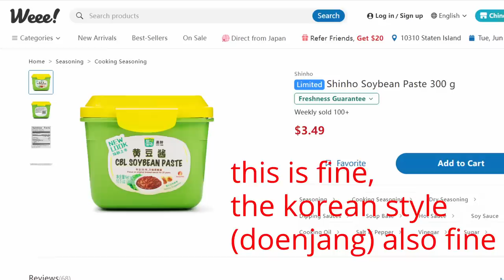Meat Dragon (the lazy person's bao)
Meat dragon, roulong! Fun name aside, this's a perfect 'introduction' of sorts to Chinese bao making, as there's absolutely zero pleating required.

0:00 - What is a... meat dragon?
0:51 - Making the dough
1:47 - Making the filling
4:48 - Rolling your dragon
7:29 - Proofing and Steaming
8:30 - Other sorts of fillings? Vegetarian dragon?

INGREDIENTS

For the dough:

* AP flour (中筋面粉), 230g
* Salt, 1/4 tsp (0.5%)
* Instant dry yeast (即发干酵母), ½ tsp or 2.3g (1%)
* Water, 126g (55%)

For the Sichuan peppercorn water:

* Sichuan peppercorns (花椒), 1/2 tsp
* Hot boiled water, 6 tbsp

For the meat filling:

* Pork, 30% fat (梅肉, 三肥七瘦), 200g
* Dacong, a.k.a. Welsh onion (大葱), 25g (can substitute for the white part of some scallions)
* Ginger (姜), 25g
* Dry fermented bean paste (干黄酱), 15g
* Sichuan peppercorn water from above
* Liaojiu aka Shaoxing wine (料酒), 1/2 tbsp
* Dark soy sauce (老抽), 1/4 tsp
* Salt, 1/8 tsp
* MSG (味精), 1/8 tsp
* Chicken bouillon (鸡粉), 1/4 tsp
* White pepper powder (白胡椒粉), 1/4 tsp
* Toasted sesame oil (香油/麻油), 10g

PROCESS

*For the dough*:

Combine all dry ingredients, drizzle in water, when it becomes grainy bits, press to combine into a ball. Transfer to a working surface and knead for 5-6 minutes till it becomes smooth-ish. Put back to the bowl, cover to raise for 1 hour.

Soak the Huajiao Sichuan peppercorn with 6 tbsp hot water, cover to cool down.

Peel off the skin of Dacong Welsh onion and ginger. Cut the Welsh onion in half length wise and cut each half again into 4 sections. Then mince into 1/2 cm pieces. Mince the ginger.

Cut the pork into slivers then a dice, then mince into a paste.

Add in all the seasoning besides the Welsh onion and toasted sesame oil. (Remember to discard the Sichuan peppercorn kernels in the water.)

Mix everything well, and stir in one direction for a couple minutes till the meat mixture gets sticky, then add in the Welsh onion and toasted sesame oil, mix well and set aside.

*Wrapping and Steaming*:

Take the dough onto a working surface, press it down evenly with your palm. Use a rolling pin to press a cross at the center of the dough, use that as anchor point as you roll out the dough. Roll out in one direction for length then twist 90 degrees and roll out a couple times for width.

Keep rolling it out, periodically focus on the thicker four edges and try to shape it into a rectangle-ish shape. When the dough is evenly rolled out into a 40cm long, 25cm wide and 2-3mm thick sheet, evenly dot the fillings on the sheet.

Smear the filling out as if you’re flattening a cake batter, leave 2 cm on for far end from you, and 3-4 cm on the remaining sides.

Grab the far end, fold it over with a fold that’s about 1 inch, gently pat it down. Then repeat the fold and pat motion till you reach the side close to you without filling. Grab the log, twist outward 90 degrees. Grab the remaining dough sheet, tuck and fold it over onto the log, pinch at the center, and start pinching to seal towards both ends. Once the log is completely pinched closed, use a rolling pin and press down on both ends to seal the edges. Optionally trim the ends to make it look like dragon head and tail.

Line a steamer with a dry cheese cloth or parchment paper with holes on it (so that steam can pass through). Transfer the log onto the steamer, arrange it in a curl. Cover and rest over 35C water for 20 minutes. After that, turn the heat to high, bring the water to a boil. Once steam is coming out from the steamer, turn heat to medium high, let it steam for 20 minutes.

Twenty minutes later, heat off and let it sit inside for 2-3 minutes. Take the whole steamer out and transfer the meat dragon to a serving or chopping board. Cut along the curl into 4-5 cm wide pieces. Serve immediately.